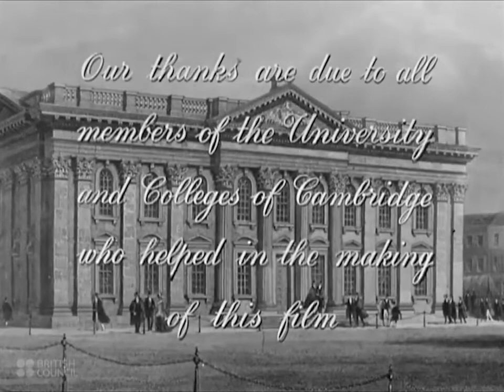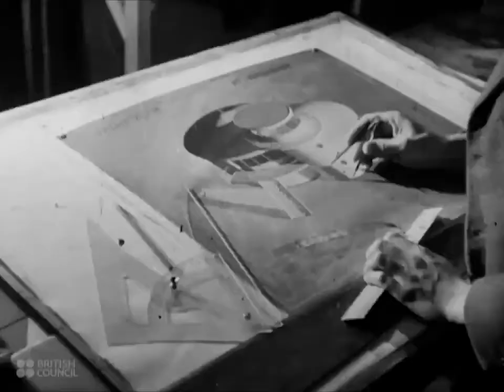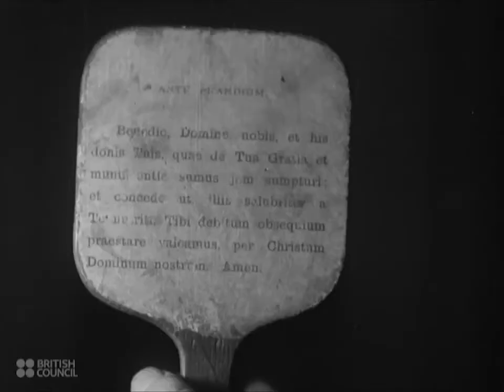University of Cambridge: 1945 documentary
Maudlin Magdalen.

A busy day in post-War Cambridge.

"'The ancient University of Cambridge in its setting of a market town. The film shows many famous streets and colleges and typical scenes of university life. Shots include dinner in hall, a lecture by Sir Lawrence Bragg, F.R.S., degree day at the Senate House and Evensong at King's.'"